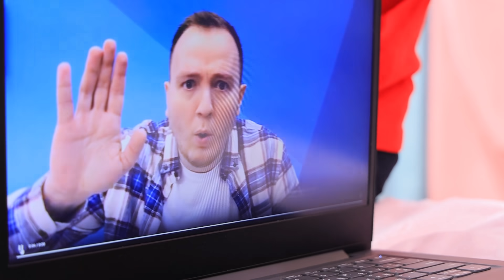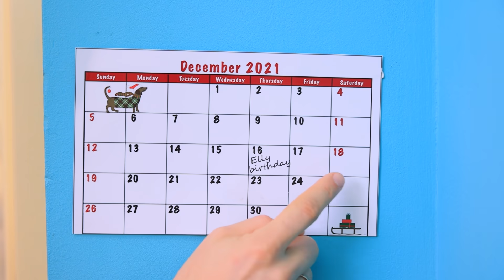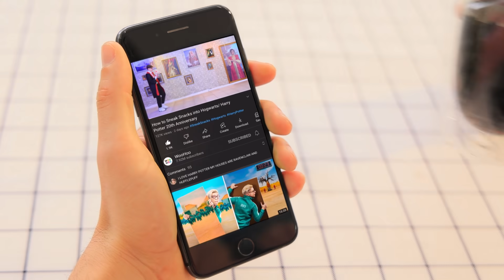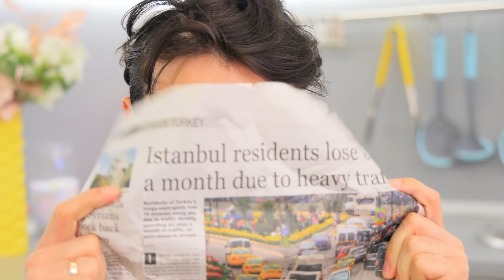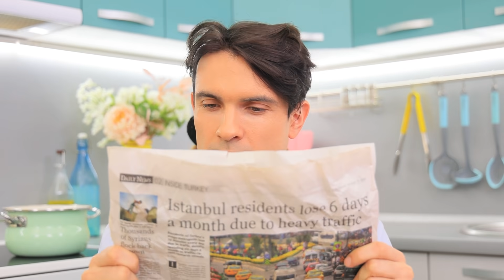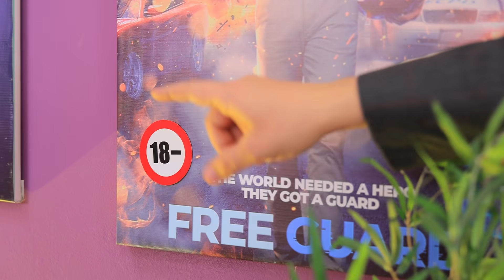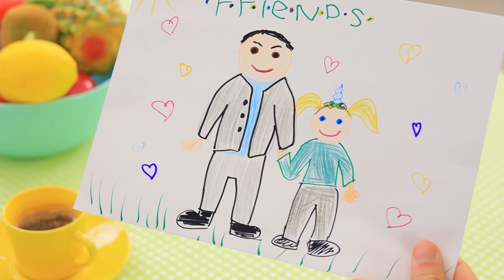Папа vs Отчим! У меня два папы!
Иногда кажется, что жизнь подростка очень весела. Но Элли не очень повезло с этим. Ее папа и отчим не могут помириться друг с другом.

Композиция "We Wish You A Merry Xmas" принадлежит исполнителю Audionautix.